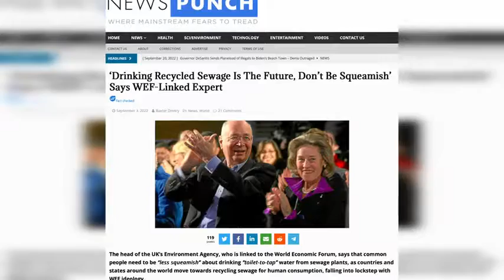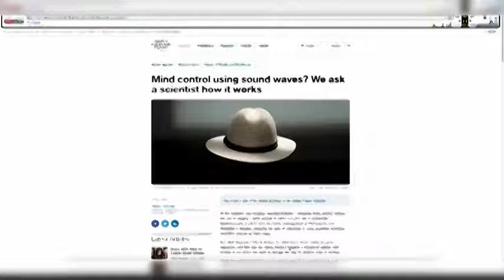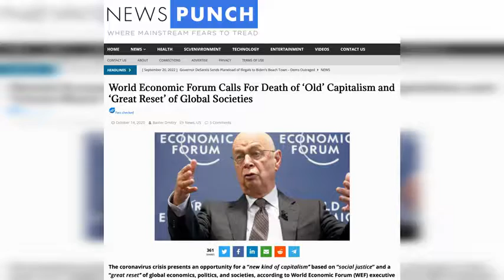Schwab Says In 2027 Everyone Will Have A Chip In Their Brain 🧠